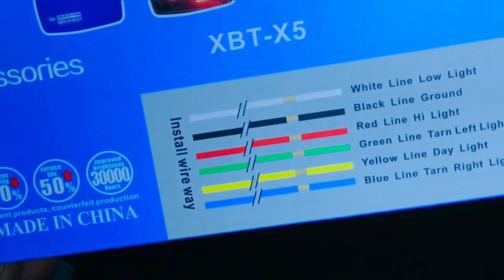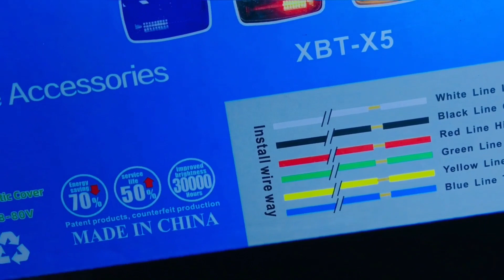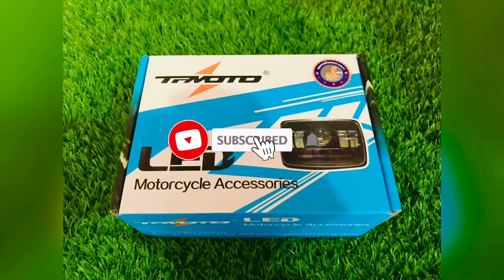Projector Head light For bike || Head light Decoration || headlight unboxing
headlight
usb bike light
bright bike headlight
dirt bike headlight
best bike headlight
led projector headlights for bikes
thar headlight unboxing
mini fog light for bike
front bike light
boss style led projector hi/low beam headlight with daytime drl light
(lista lista056 rechargeable bike light and horn)
bike led headlight installation
bright fog light
splendor headlight projector
rechargeable bike light
mountain bike headlight
headlight for bike
hjg projector